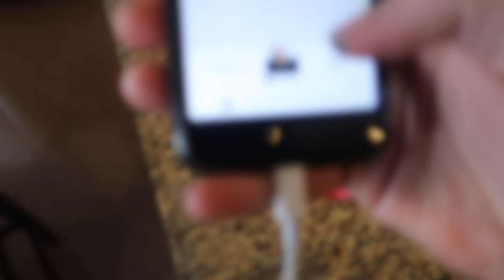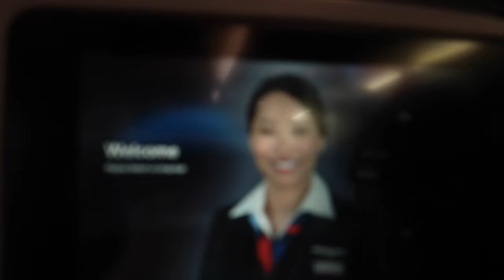FAZE CLAN REUNITES IN LA!